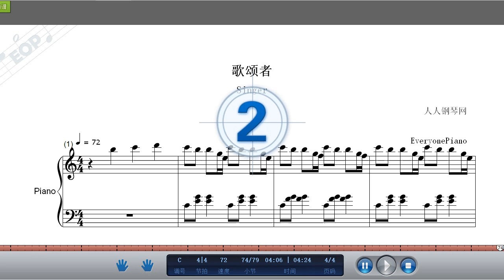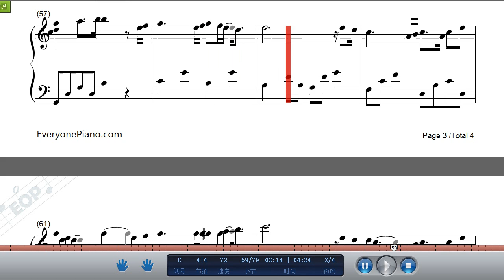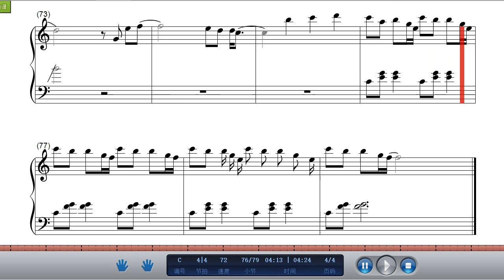吴青峰-《歌颂者》,鋼琴曲(Piano Music)-輕音樂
歌颂者是由吴青峰作词、作曲并演唱的一首歌曲，该曲于2019年4月12日晚在《歌手2019》的歌王之战上首唱。正式版于2019年4月13日0:00正式发布。

《歌颂者》是一首关于创作的歌曲，唱出了青峰心里的故事，更唱出我们这十几年来，听着他所唱出的生命，不经意的那份共鸣；单曲视觉方面，延续了青峰歌曲内的生命，在设计上以渲染的水彩感为主，有如青峰的作品，轻柔渲染我们的生活；MV由黄婕妤导演执导，透过她独特的镜头故事，看见我们每个人的生活部分，被歌颂者唱出. 音乐，就象是份付出：歌者唱出人生，把自己倾心唱出，听者付出情感，听见歌里的自己。人生，曾几何时我们都想过要放弃，而音乐，再次救赎了我们，带领我们离开舒适圈、给予我们勇气；而他，歌曲里的故事，让你、让我，都被理解了；这是他的歌颂，也是歌颂你我的，吴青峰《歌颂者》。

歌颂者歌词：
唱歌 我闭着眼睛唱歌
却听见有人唱和
怎么会这样呢
我想我很快乐
发现有人听着
清浅一条河
只为自己轻哼
人们眼神
让我的脸颊发热
忍住颤抖的手
投入一首首歌
我想我很适合
当一个歌颂者
十几年过去了
我还在这唱着
可能我 唱出了你的苦涩
可能我 唱着自己的人生
可我们 有过相同的心声
所以你 才会出现在左右
听我唱着
人们掌声 幽暗如林中回声
不想被打乱晨昏
生活有取有舍
大雨颠倒了城
你怀抱我的单纯
听着脉搏忐忑
得靠自己回温
可能我 陪伴过你的青春
可能我 陪伴自己的灵魂
而我们 凝视着彼此的真
所以心 才如此静水流深
让歌生了根
我想我的认真 有时看似愚蠢
我想还好我有 来过这一程
可能我 歌颂着你的心疼
可能我 歌颂着我还活着
而我们 都想再一次狂奔
所以你 愿意对我点点头
说我不笨
我想我很值得
当一个歌颂者